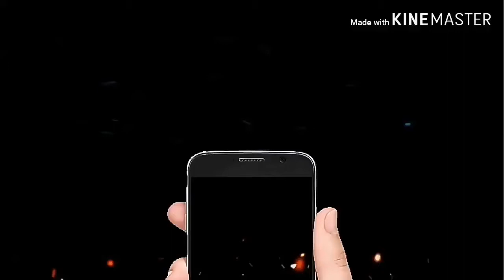Latest bayan Milad e Mustafa ﷺ by Mufti Sulyman Liaqat Jalali Sahab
Jamia Masjad Sher e Rabbani